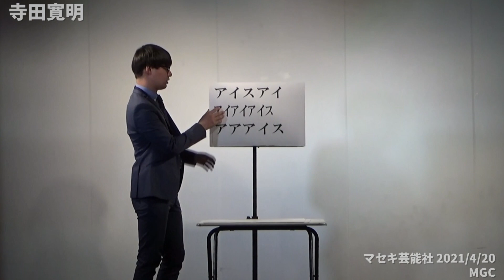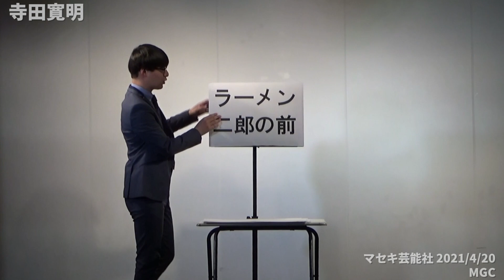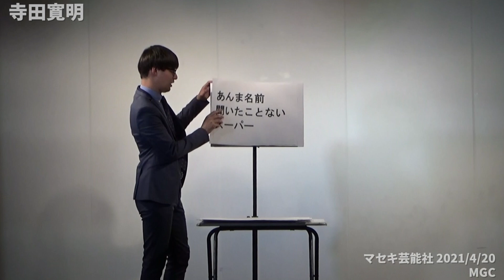寺田寛明『場語』MGC Ver.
2021年4月に行われたライブ『MGC』の模様です！